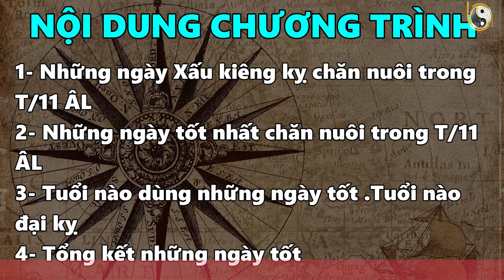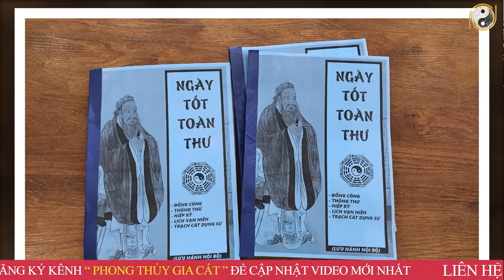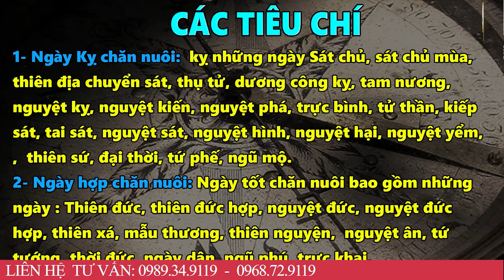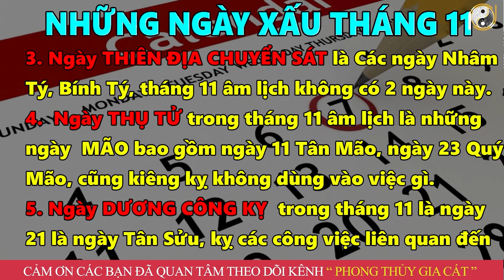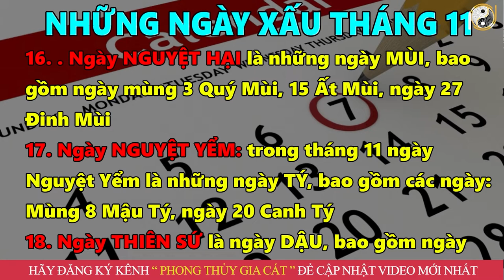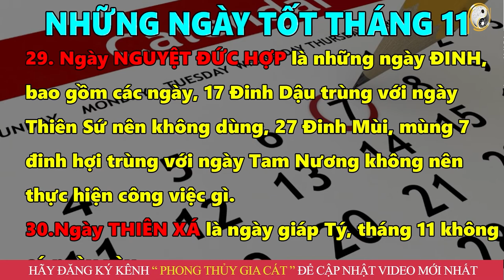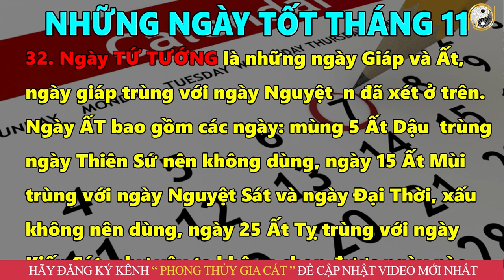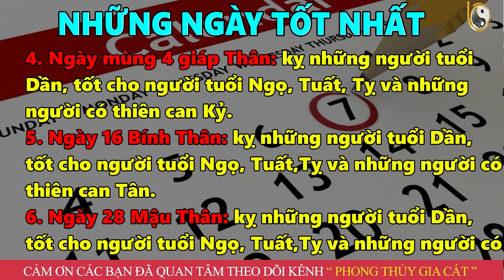8 Ngày Tốt Tháng 11 Âm Lịch Năm 2022, Chăn Nuôi, Nuôi Lợn, Nuôi Gà, Nuôi Bò... Được Lộc Trời Cho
8 Ngày Tốt Tháng 11 Âm Lịch Năm 2022, Chăn Nuôi, Nuôi Lợn, Nuôi Gà, Nuôi Bò... Được Lộc Trời Cho
01. Linh phù giải hạn
02. Hồ lô hóa giải Ngũ Hoàng
03. Mai Hoa Phú Quý
04. Gương bát quái tinh cầu
05. Kim bài thái tuế 2023
06. Vòng tam hợp Dần Ngọ Tuất
07. Vòng tam hợp Thân Tý Thìn
08. Vòng tam hợp Hợi Mão Mùi
09. Vòng Tam Hợp Tỵ Dậu Sửu
10. Bát bảo tâm kinh
11. Minh Quang pháp bảo cầu
12. Minh Quang pháp bảo lục giác
13. Tỳ Hưu Lộc Tài (Đồng)
14. Tỳ Hưu Khai Vận ( Bạch Ngọc)
15. Bách Niên Tụ Tài ( tụ tài lộc)
16. Song long ngọc ấn ( ấn thăng quan)
17. Kim bài ngũ Lộ Thần Tài
18. Hồ lô bình an ( treo xe)
19. Móc khóa văn xương
20. Ống bút văn xương gỗ đào
21. Bút văn xương gỗ đào
22. Bút văn xương gỗ đào nhỏ
23. Hoa mai kim tiền ( mạ vàng )
24. Các vật phẩm phong thủy khác